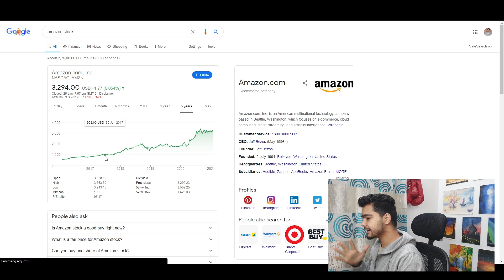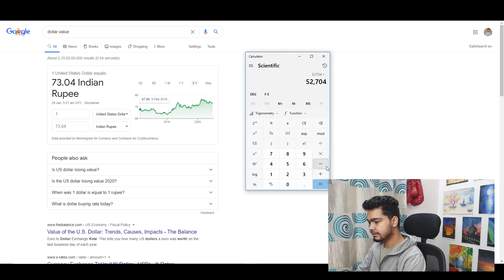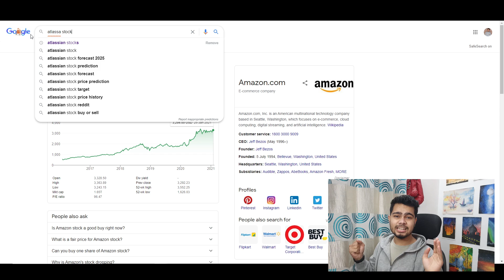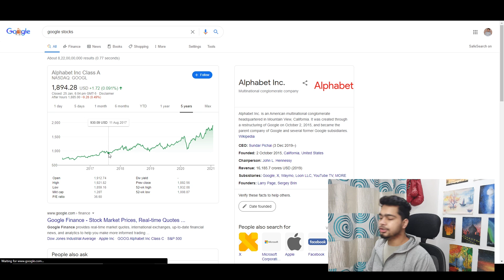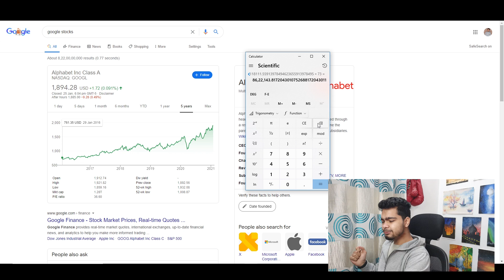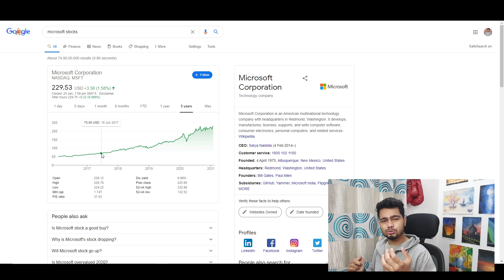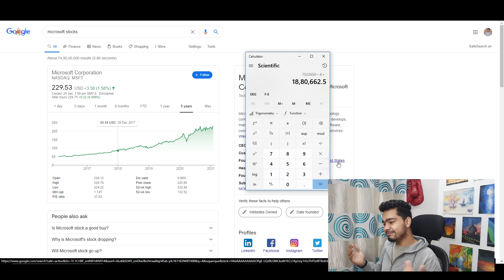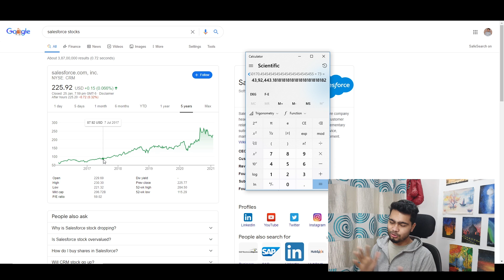3 CRORES in 4 Years!! | What are RSUs ?| Are stocks a good investment? | All about RSU | Reality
We all have a doubt whether stocks are a good investment or not. When should we sell our RSUs and what is a vesting period? I have solved all you problems in a single video. I have also calculated the current value of stocks if a person joined X company in 2017 that is almost 4 years from now!

Start learning web development by building over 40+ projects on codedamn

Timestamps:

00:00 Welcome
00:33 What is an RSU? and What is the vesting period?
02:31 Company-wise analysis

Products I use:
Mi 2-in-1 USB Cable (Micro USB to Type-C)
Mobile Phone Mount
Ring Light
Boya Mic
Bluetooth Earphones

✨ Tags ✨
What are RSUs?
Restricted stock units
when to sell your stocks?
atlassian salesforce
Vesting period
matured RSU
current stocks value
crorepati in 4 years
Google Off campus
Deloitte internshala
Zeta Goldman Sachs
Lenovo Samsung IHS Markit
Google India Google Poland
STEP internship
google here hike
Amazon FAANG TAANG
FAANGM Microsoft
Apple Tier 3 to product company
Bits Bitsgoa